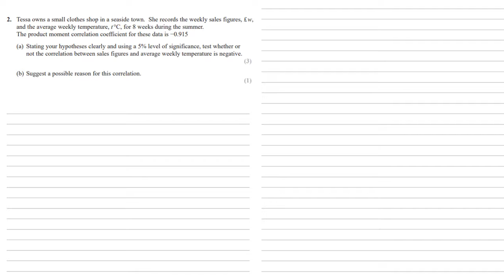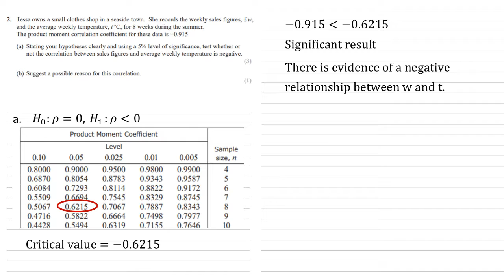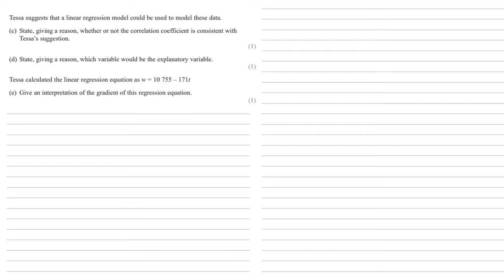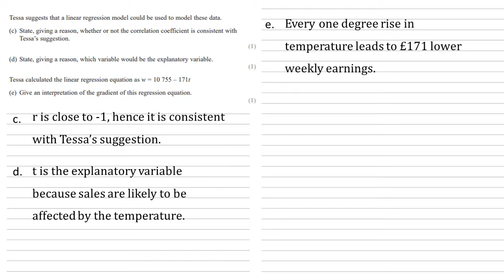Edexcel A-Level - June 2018 - Statistics and Mechanics Paper 3 - Question 2 - Exam Paper Walkthrough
Full walkthrough answer for Edexcel A-Level maths Summer 2018, Statistics and Mechanics paper question 2.
Tessa owns a small clothes shop in a seaside town. She records the weekly sales figures, £w, and the average weekly temperature, t °C, for 8 weeks during the summer.
The product moment correlation coefficient for these data is −0.915
a. Stating your hypotheses clearly and using a 5% level of significance, test whether or not the correlation between sales figures and average weekly temperature is negative.
b. Suggest a possible reason for this correlation.
Tessa suggests that a linear regression model could be used to model these data.
c. State, giving a reason, whether or not the correlation coefficient is consistent with Tessa’s suggestion.
d. State, giving a reason, which variable would be the explanatory variable.
Tessa calculated the linear regression equation as w = 10 755 – 171t
e. Give an interpretation of the gradient of this regression equation